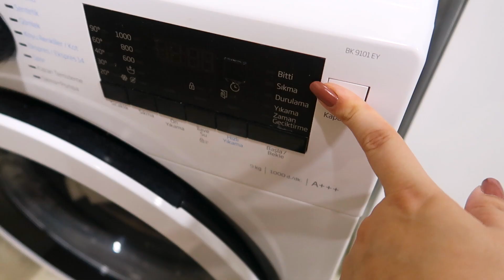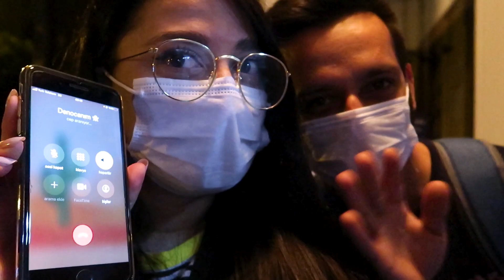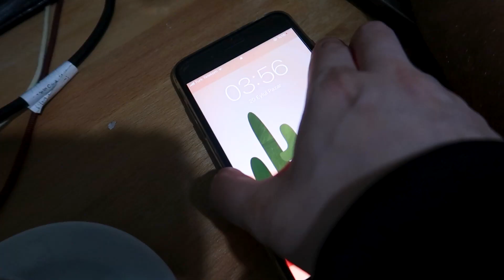İSTANBUL'UN BİR UCUNDAN BİR UCUNA 🚗 ERGENLİĞİMLE DALGA GEÇİYORLAR🤓 UFAK Bİ TEMİZLİK 🧹 GÜNLÜK VLOG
Selam ben Hande, yeni bir gir günlük vlog ile geldim. Eroyla birlikte haftasonumuzu seninle paylaştım. Aşırı bereketli ve hareketli bir haftasonu oldu. Umarım keyif alırsın, seni çok seviyorum ♥️

Music Ikson  -  Waves (Telifsiz Vlog Müzikleri)
hande eren betül yıldırım deniz sag huk hande eren betül tunca
temizlik vlog temizlik benim işim sessiz vlog silent vlog